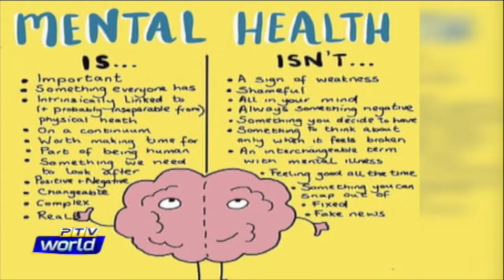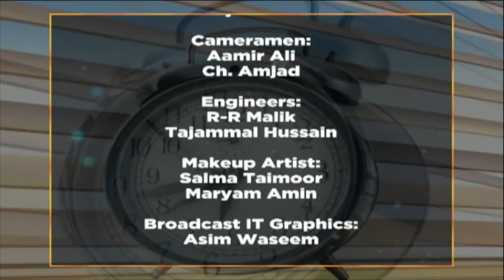WTM 24-06-22 "Importance of Month Zilhaj || issues due to eating disorders"